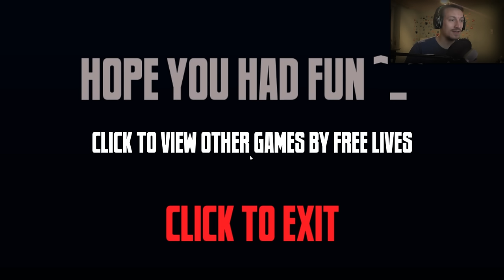PARKINSON NAZI | Super Wolfenstein HD by Free Lives - Indies vs. PewDiePie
Tägliche Unterhaltung !

Mein Equipment:
Camcorder: amzn.to/1SCPTgw
XboxOne: amzn.to/1OdHTgA

and

Ingame Music/Radio/Sounds